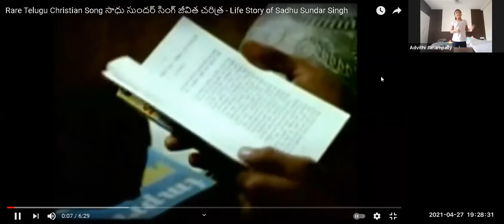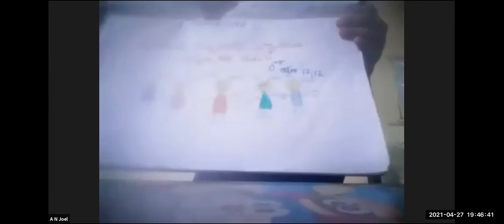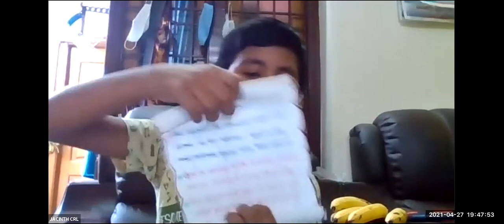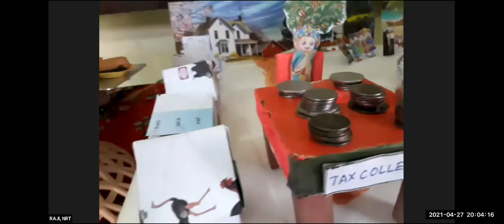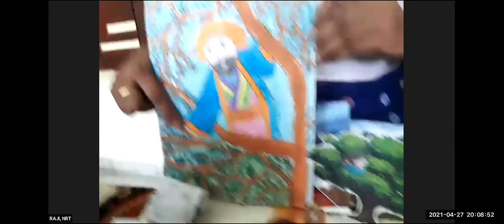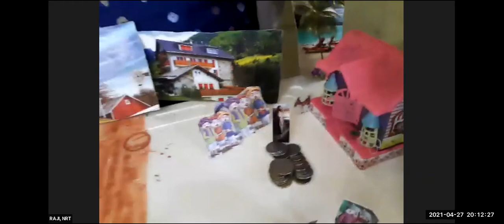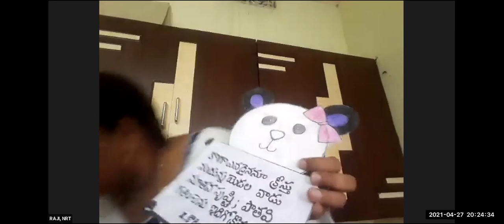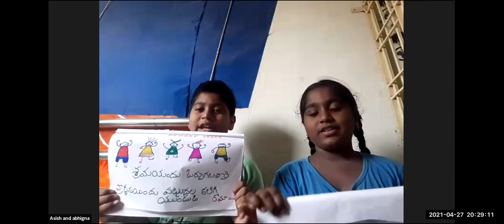LW & KGT CHILDREN CLUB~27th APRIL 2021~DAY# 387~ ZACCHAUS~ RAJI